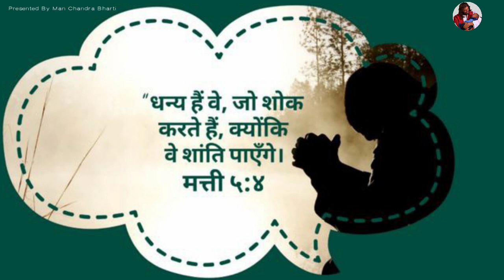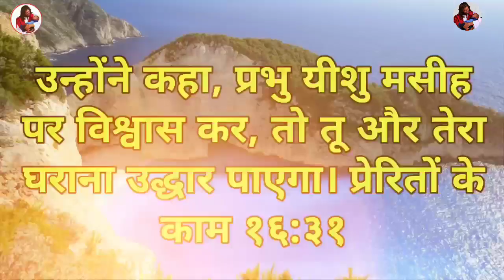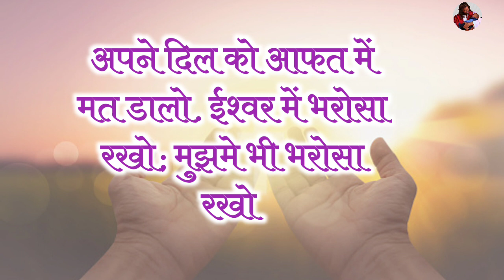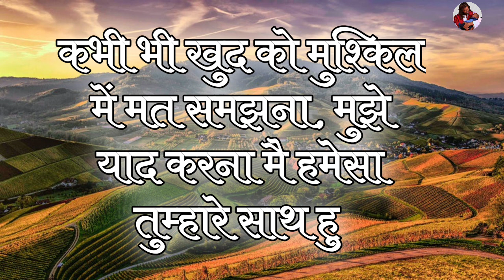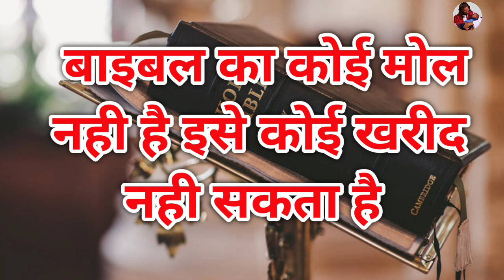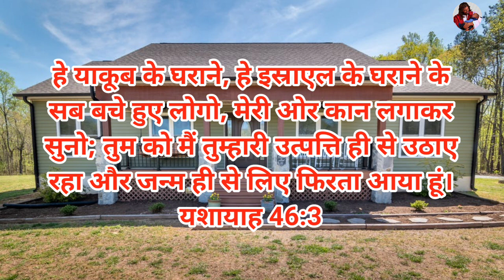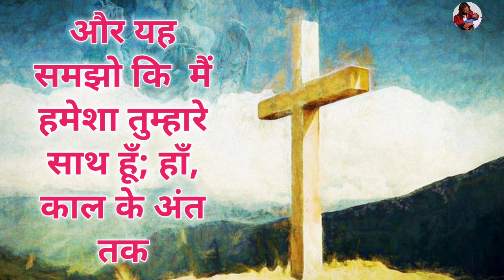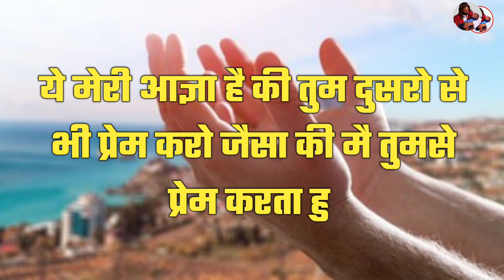मैं तुझे हर एक खतरों से बचाऊंगा | morning prayer | by man chandra bharti